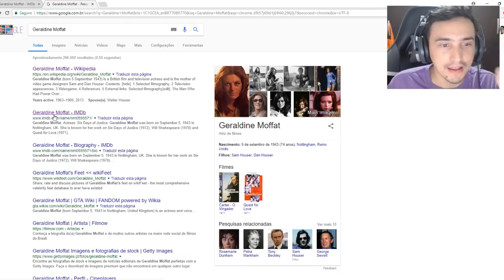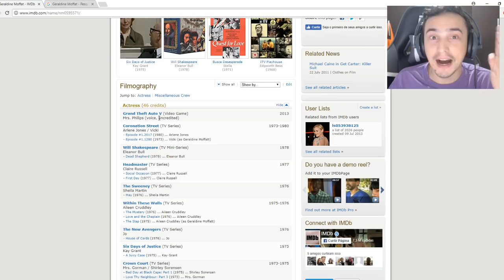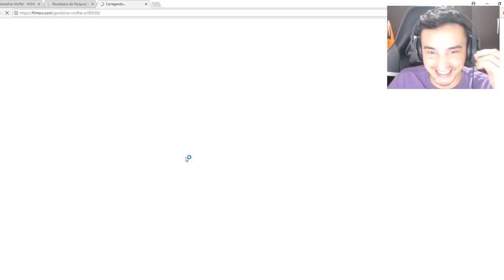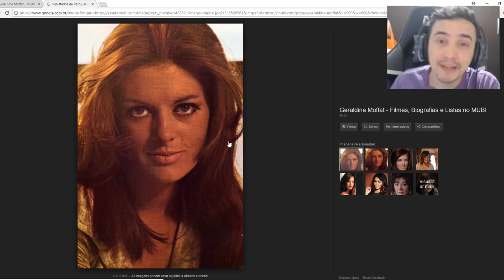Rockstar não queria que você soubesse desse segredo... gta 5